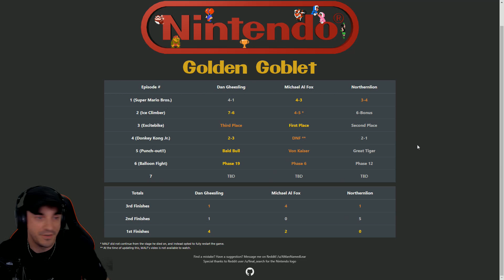Golden Goblet Recap - NES Week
Golden Goblet Recap For The Week! Leave your feedback on how to make this better :)

EPIC CREATOR CODE: DANGHEESLING